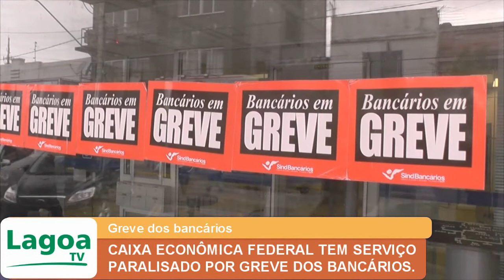CAIXA ECONÔMICA FEDERAL TEM SERVIÇO PARALISADO POR GREVE DOS BANCÁRIOS